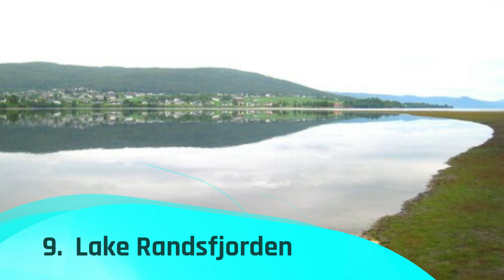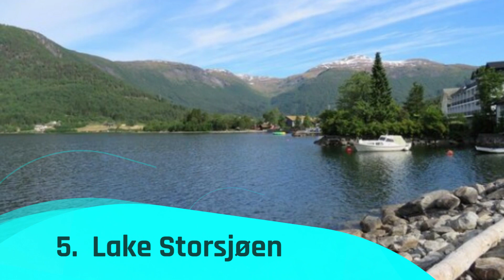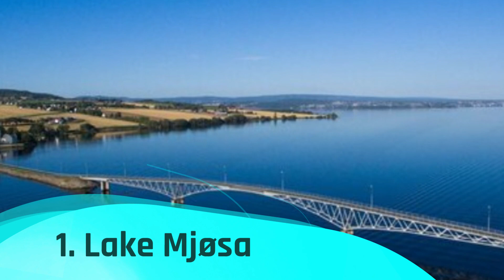Top 10 Best Lakes in Norway | English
We spent a long time in finding a list of Top 10 Lakes to Visit in Norway. It includes all of the different entertainment options including things to do in Norway. There are hundreds of other locations here, but we have selected the famous Lakes to Visit in Norway for you, so you can enjoy your visit. There are many beautiful Lakes to Visit in Norway which people prefer, it depends on their own interest.